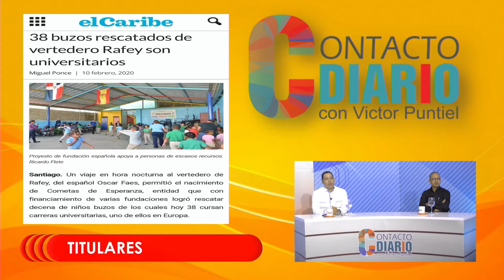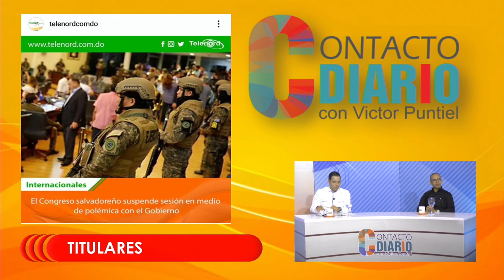Sector construcción en Rep. Dominicana se verá afectado por alza de precios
Titulares del día en Contacto Diario